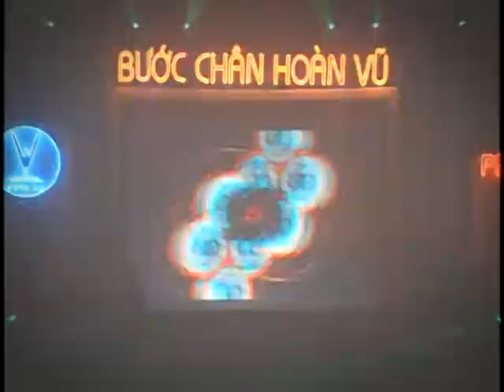Thanh Lam - TÌM ANH BẰNG NỤ CƯỜI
Bản chính thức Full HD được phát hành chính thức tại hệ thống kênh Youtube của RANG DONG ENTERTAINMENT INC

Follow RANG DONG ENTERTAINMENT INC ♥♫♥♪